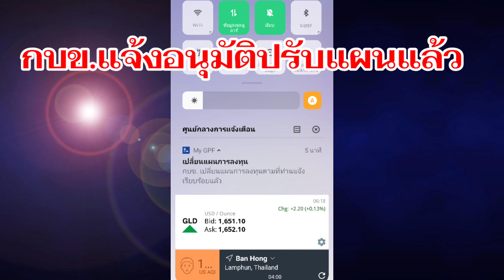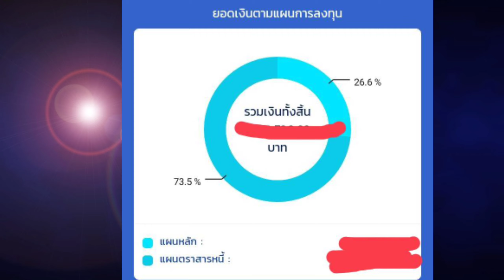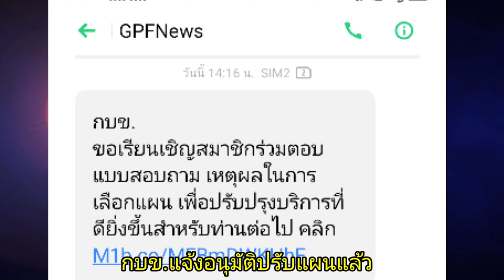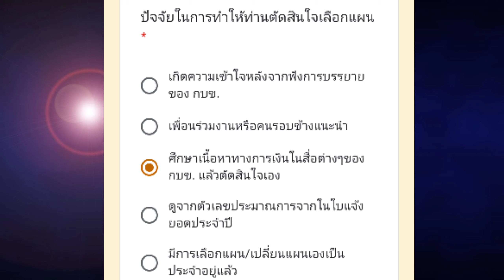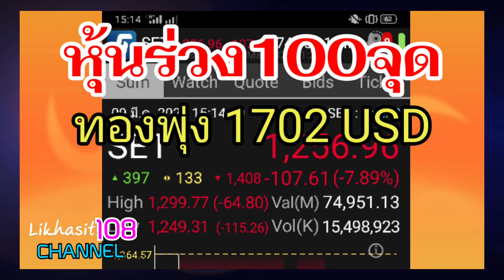กบข.แจ้งอนุมัติเปลี่ยนแผนการออม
ผมได้แจ้งกบข.ให้เปลี่ยนแผนการออม จากตราแผนตราสารทุนไทย  เป็นแผนตราสารหนี้  ตั้งแต่ 24 กุมภาพันธ์ 2563กบข.ดำเนินการให้เมือ่วันที่ 5 มีนาคม 2563 หุ้นลงต้องปรับแผน...เป็นตราสารหนี้หรือไม่ก็แผนตลาดเงิน... เพื่อรักษาเงินต้น...